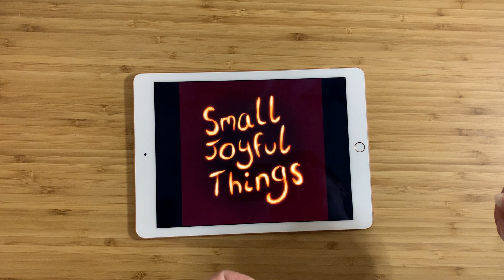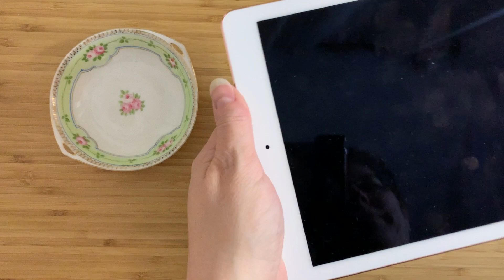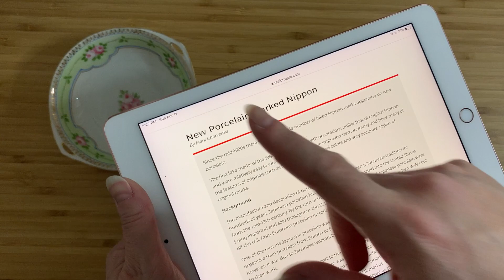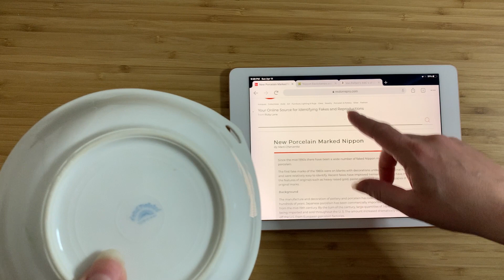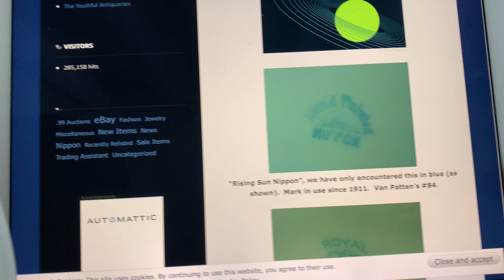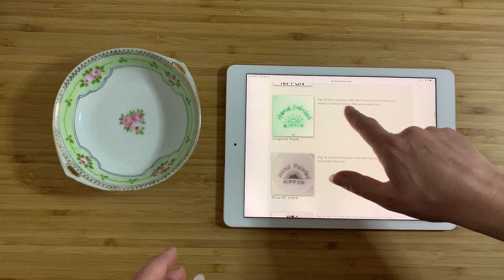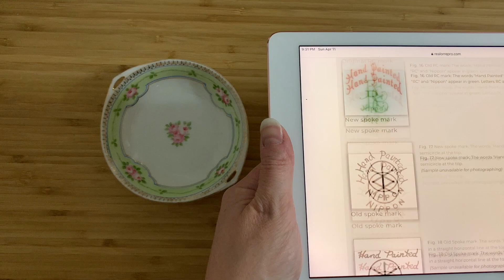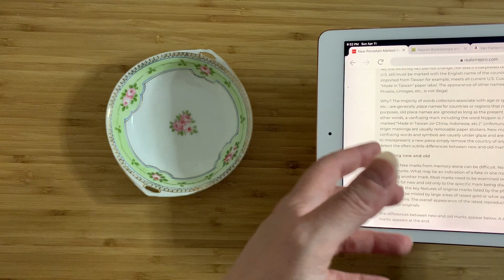Hand-painted Nippon Porcelain Bowl (1910s)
I finally found some real antique Nippon porcelain to talk about! The history behind it - and the inclination of some people to fake it - is fascinating.

Here's Joan Van Patten's book on Nippon porcelain: